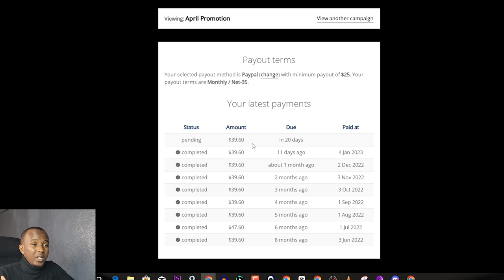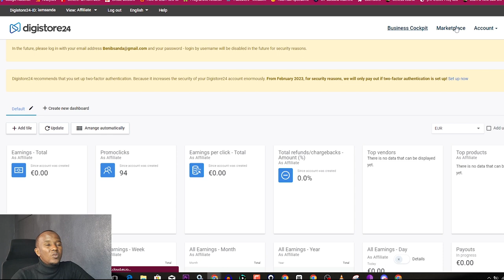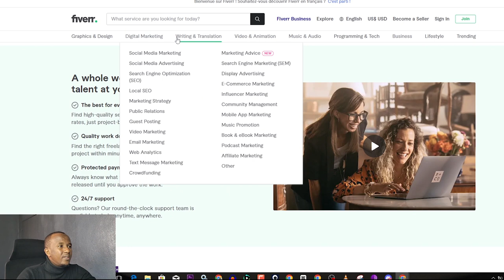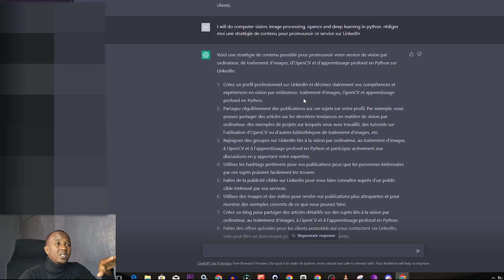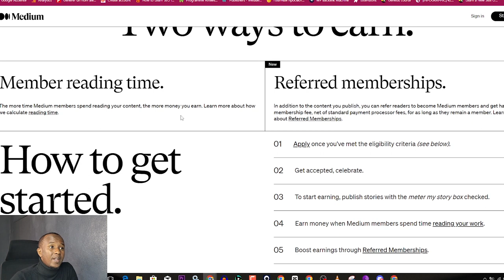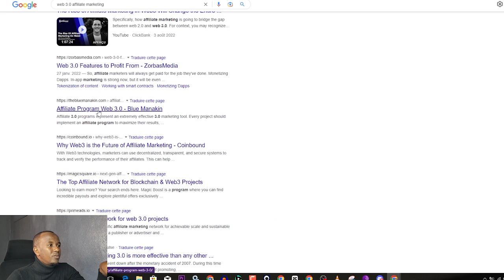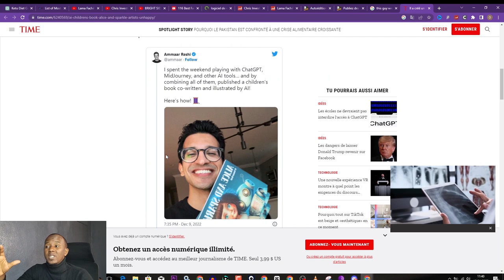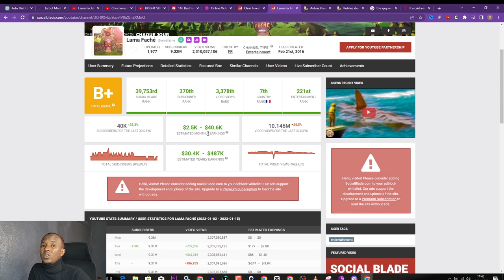Comment Gagner 100€ Par Jour Avec ChatGPT ?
Dans cette vidéo, nous allons vous montrer comment gagner 100€ par jour grâce à ChatGPT, un système de traitement automatique de la langue développé par OpenAI. Vous découvrirez comment utiliser ChatGPT pour créer du contenu de qualité en peu de temps, et comment monétiser ce contenu pour générer des revenus passifs. Nous vous montrerons également des exemples concrets de personnes qui ont réussi à gagner de l'argent en utilisant ChatGPT. Ne ratez pas cette occasion de découvrir comment vous pouvez améliorer votre revenu en utilisant les dernières technologies.